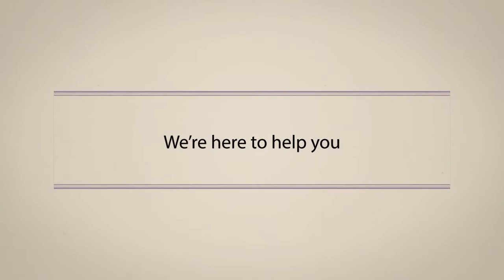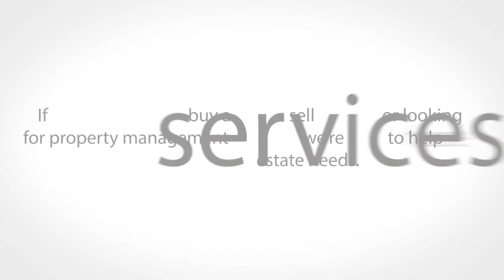eatonville wa real estate for sale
Eatonville, WA Search MLS Listings  Multiple Listing Service Real Estate Listings and Homes for Sale.  "MLS.com America's Real Estate Portal" is a servicemark
Eatonville, WA Real Estate News Explore Eatonville, WA. Horse Property for Sale in Eatonville, WA  Are you looking for Horse Property for sale in Eatonville, WA!
Real Estate For Sale On Zillow®. View Home Details, Photos & More!
Real Estate and Homes for Sale for Ohop Lake in Eatonville, WA from The Key Team. Search Listings Now! Home; Search; Map; Buy;  4 Ohop Lake Real Estate Listings
Houses for sale in Eatonville WA. The most current & complete real estate listing information  Eatonville Homes for Sale  All Eatonville Homes. 100K & Less.
Search Washington Real Estate from MLS listings. Find virtually all homes for sale in the greater Seattle area, including townhomes and new construction properties.
 view photos and find 98328 real estate agents  Eatonville, WA 98328. $  Any information relating to real estate for sale referenced on this web
Search thousands of Eatonville, WA commercial real estate listings  Search Eatonville Commercial Real Estate for lease or Eatonville Commercial Real Estate …
Eatonville WA and Eatonville WA Real Estate. Refine Search.  You can view recently listed real estate throughout Washington  Washington Properties for Sale.
Search MLS Home Listings  Eatonville. View Map, Photos, Detailed Info.
View Eatonville, WA homes for sale in the MLS, new homes and foreclosure real estate listings at Homegain. Homes For Sale |  Eatonville, WA Homes for Sale.
Pierce Real Estate WA Homes For Sale,  Graham Realty, Eatonville Properties  Selling Sumner real estate requires a comprehensive marketing plan.
 WA real estate.  Welcome to Crescent Realty. Pierce County Real Estate | Thurston County Real Estate  Graham, Eatonville or Tacoma,
Search by Amenities, School Districts & Commutes. Contact a Local Agent Now!
30+ items · See homes for sale in Eatonville, WA HomeFinder.com is your local home source with millions of listings,  WA  Eatonville . Map List.  Real Estate …
Eatonville WA Real Estate for Sale by Weichert Realtors. Search real estate listings in Eatonville WA,
Easily search all Eatonville Real Estate in one  so that you can receive email alerts whenever new Eatonville real estate for sale hits  Eatonville, WA 98328
 loan details, nearby schools and home prices for Eatonville, Pierce County, WA.  Eatonville. Eatonville, Pierce  WA Real Estate & Houses for Sale (79
Free Mortgage Calculator · See Video Walkthroughs · Homes For Sale Near You
Search Real Estate & Homes for sale in Eatonville, WA.  Eatonville, WA Real Estate & Homes for Sale Homes WA Eatonville Sort by Newest.